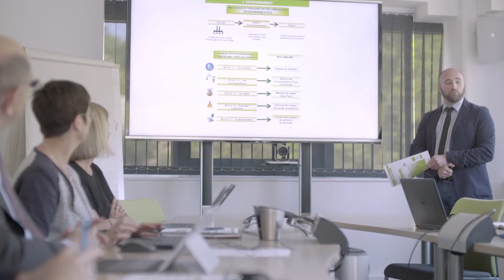Eau Thermale Avène proizvodni pogon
Smješten u neposrednoj blizini izvora, proizvodni pogon posvećen je proizvodnji, pakiranju i kontroli kvalitete Eau Thermale Avène proizvoda .